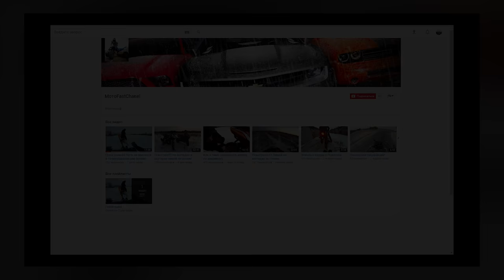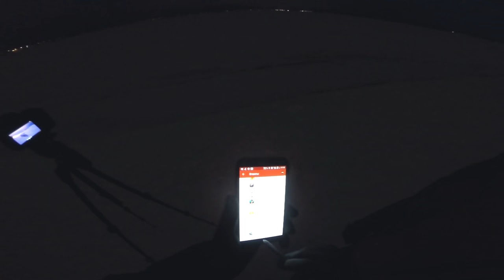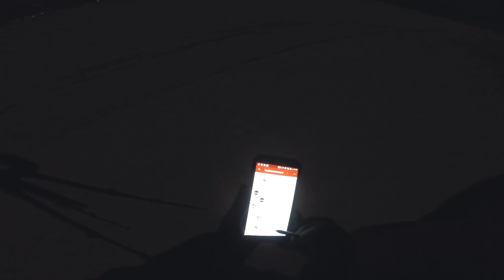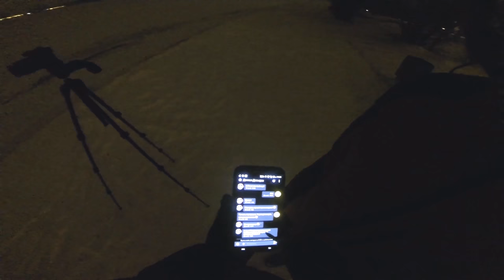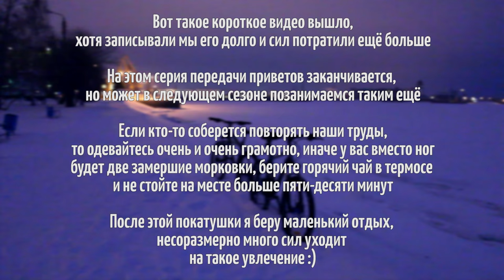Покатушка к зимней набережной, передаем приветы (1080р 60fps)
Съездили передать приветы по красоте, а получилось как обычно! Замерзшие, уставшие, просто окоченевшие ехали домой. Снег меж районами по колено, ничего не едет и не катится. Сил ушло нереально много, я решил взять небольшой перерыв в поездках - анриал